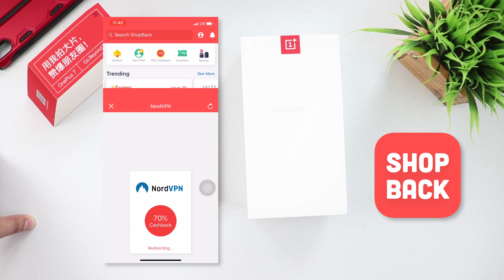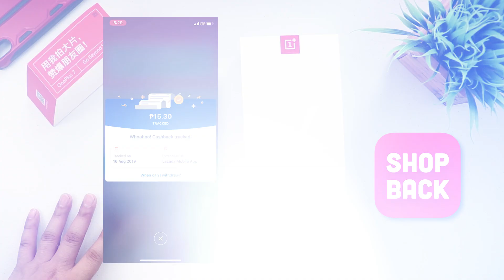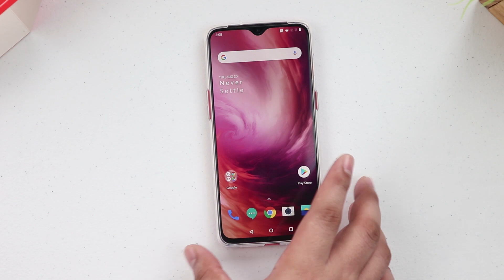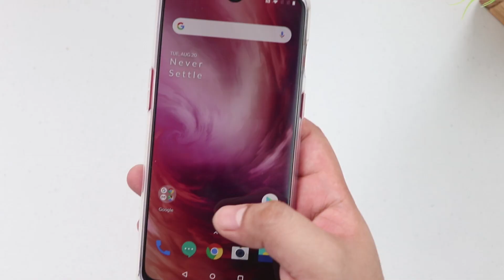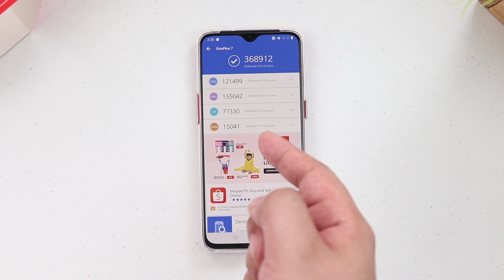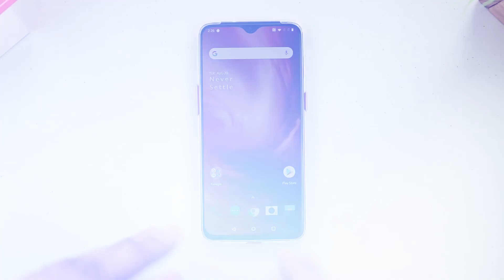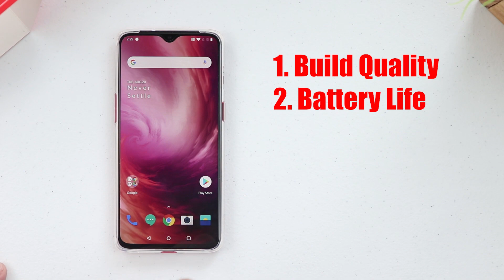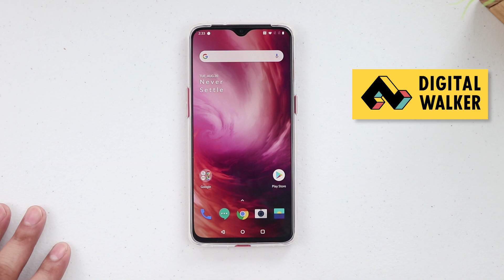OnePlus 7: Ang Pinakapaborito Kong Android Phone!